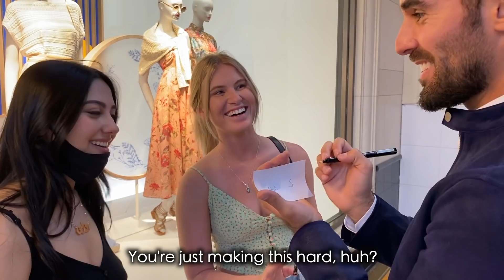Guessing Girls Fantasy Vacation Wins Dates!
What if you could guess someone's dream vacation within minutes of talking to them?

If you read this, comment "dream big do bigger" and let me know what your dream is.